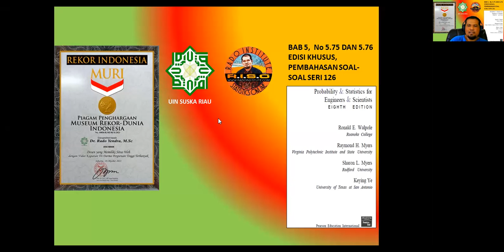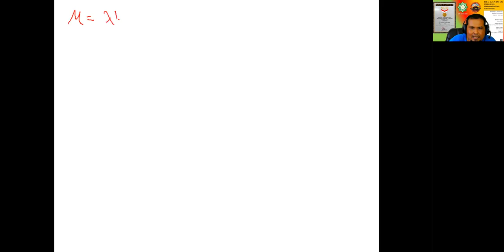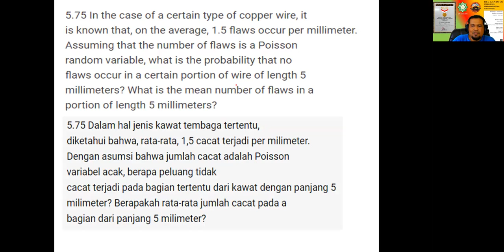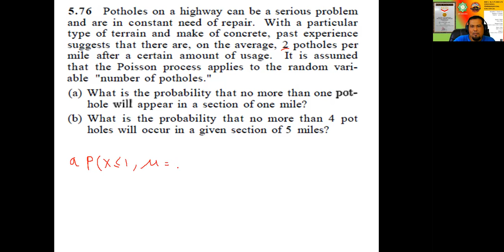BAB 5, NO 5 75 DAN 5 76, THEORY OF PROBABILITY, WALPOLE SERI 126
PENGUATAN TERHADAP DISTRIBUSI POISSON KEMBALI DILAKUKAN , SEMOGA DAPAT MEMPERTAJAM KEMAMPUAN MAHASISWA DALAM MEMAHAMI TEORI PELUANG